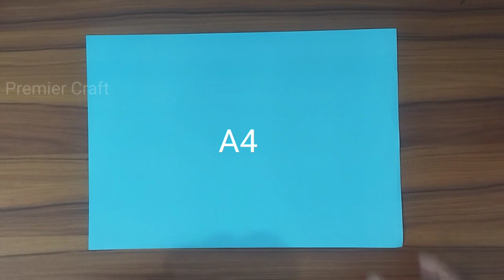Origami envelope making at home easy || Easy Paper Envelope without glue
Paper envelope card
paper envelope origami
paper envelope for gift
paper envelope for money
paper envelope for greeting card
envelope origami
envelope card
envelope ideas
envelope tutorial
envelope decoration ideas